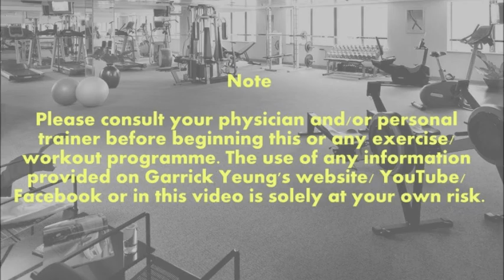Single Leg Deadlift to Arms Raise